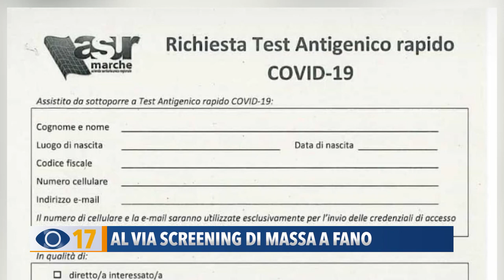Al via screening di massa a Fano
Al via la fase 2 dell’operazione Marche Sicure. Anche nel comune di Fano arriva lo screening di massa Covid-19, organizzato da Regione Marche e Asur, a partire dall’8 al 13 gennaio.